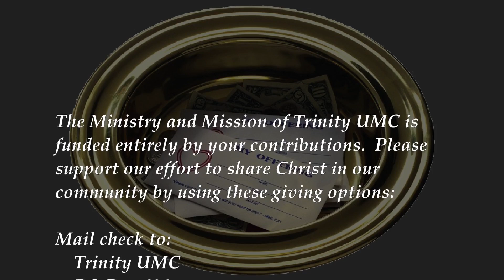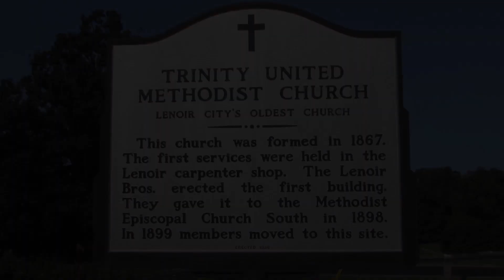You Are Chosen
Worship for Sunday, May 7, 2023, Fifth Sunday of Easter, at Trinity United Methodist Church, Lenoir City, TN. Rev. Linda Bass, Pastor, and Warren Clark, Music Directo